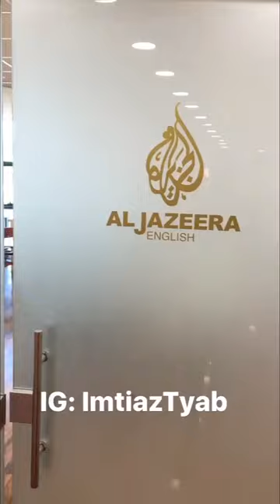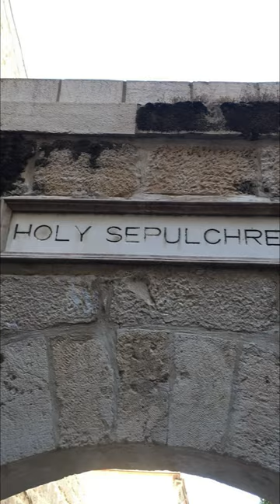on Instagram Stories: Reporting in Jerusalem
What's it like to live and work in Jerusalem as a foreign correspondent? We asked Imtiaz Tyab to show us around.